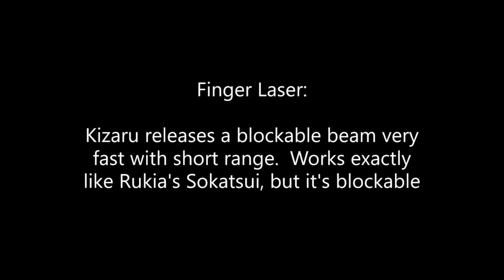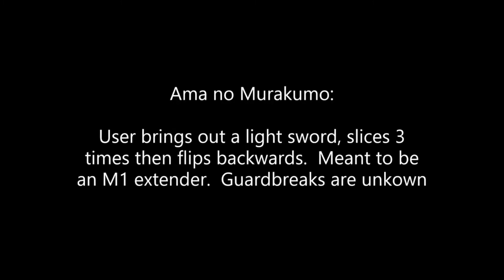ABA KIZARU LEAKED NEW FULL MOVESET (NOT MY VIDEO CREDIT IN DESCRIPTION)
ABA Kizaru FULL MOVESET | Credits in description and 1st comment (NOT MY VIDEO)